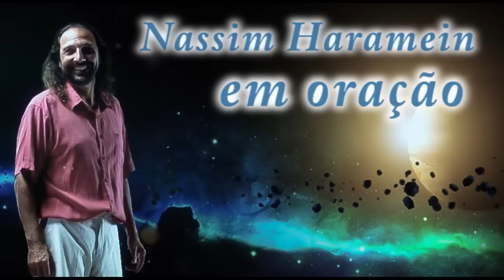Nassim Haramein Praying on Hawaii- Legendado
O Físico Nassim Haramein conhece as dinâmicas do vácuo e de que forma podemos nos conectar com ela. Nesta breve oração ele faz com que atinjamos um estado meditativo, entrando em contato com nossa essência, com nosso centro onde se localiza o potencial de todas as coisas.

Nassim Haramein Praying on Hawaii

Nassim Haramein:
"Dentro de cada ponto reside o infinito
com este infinito está o potencial de todas as coisas
com este potencial está a energia de todos as espirais (Torque)
no centro desta espiral está a quietude
com esta quietude está a paz de sua existência
está a conexão com o todo
alcance esta tranquilidade
vá para o templo do conhecimento cujo centro é em você
e transcenda suas limitações
e entre em sua infinita natureza

Nassim Haramein, o renomado físico, sabe que a espiritualidade é a verdadeira ciência que ainda não compreendemos.
Assista aos demais vídeos do canal.